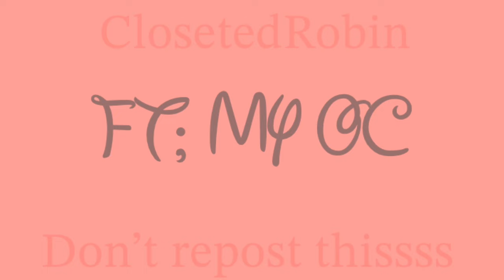Hello Kitty Animation meme || Remake? || Blood/flash warning || Oc animation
This took like two days 😭😭🙏🙏

Me finally animating humans frame-by-frame because I need to get out of my comfort zone grgrgrg

This is a very experimental animation but I worked hard on it aaaannshsbdhd

There’s like no lore in this exept that Diana is a werewolf.. which everyone that knows her knows this so not too interesting..

Characters:
Diana

Song: Hello Kitty by Jazmin Bean

Now here’s the rest of the lame description;

Hi, if you’re new, welcome, if youve been here before, welcome back.
You can call me Robin, i draw mostly animals and my ocs. Not interesting.

Please don’t call my art cute, it’s not meant to be cute so don’t call it cute.
Don’t comment stuff unrelated to the video

If you want to make fanart, ask first please^^
Don’t just throw my oc in the background of a drawing
Don’t kill of my oc, unless you ask, even if you do I’ll probably say no depending on the oc.
No nsfw obviously

If you are inspired by my animation and wanna make a similar one, please credit me-
You can have similar animations, I don’t care. But please don’t get inspired by my ocs and lore.
If you make a similar, inspired animation then as long as the characters and lore are different and you credit me, then I don’t care.

Don’t steal, trace, or use my artwork, animations, or ocs.
If you want make an edit out of my artwork/whatever, ask first and remember to credit.

Don’t put my ocs in your series or AU without permission.

Animation app?
Flipaclip

Drawing app?
IbisPaint

Fps?
12

Maybe? Once I get to know you, I guess

oreo and the worm#8502